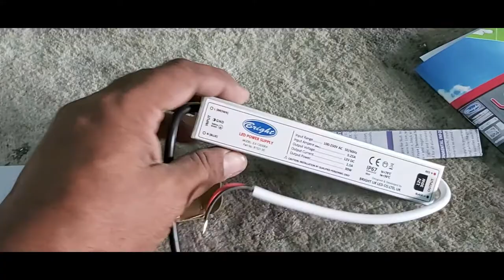how to make light mirrors glass for bathrooms / mirror glass kaise banaye our kaise sikhe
how to make light mirrors glass for bathrooms / and fixing in bathroom ,/
 bathrooms ke liye mirror glass kaise banaye  our kaise sikhe
light mirror glass bana sikhen  light mirrors for bathrooms